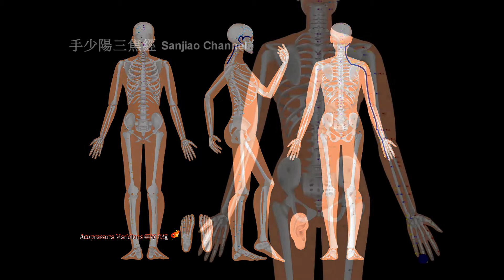10 Sanjiao/Triple Energizer Channel _Acupressure meridian DIY (short)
Acupressure is a safe and non-invasive technique for recovering the body energy. It is quite easy to learn and operate. If you are interested, welcome to practice the following steps with us.
[Note] There are several situations not recommended to do it, such as when the recipients just finishing the meals, alcohols, sex, etc.…and avoiding intense acupressure to the recipients who has heart disease a/or very illness a/or in pregnancy. A good strategy is to observe and request the recipient whose current health condition before acupressure. If you want to make sure about yours or the other’s health conditions, please consult with your/their doctors in advance. Now, let’s start!